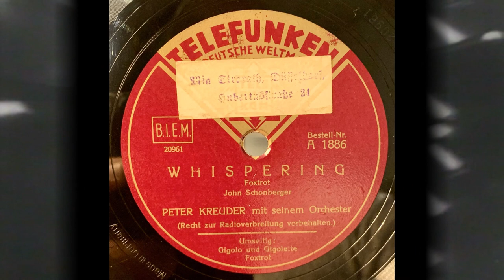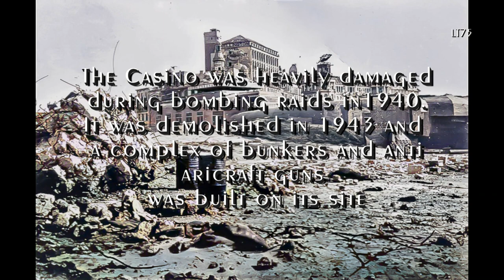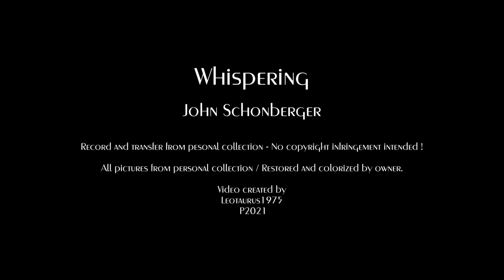"Whispering" ... Peter Kreuder mit seinem Tanzorchester /Gus Deloof & His Swing Orchestra (1935/40)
The popular standard "Whispering" which was first recorded by Paul Whiteman in 1920 (the first record to sell almost 2 million copies) saw a revival in the mid 1930s when the song was adapted to fit the new sound of the swing era.

Today's video features two of these modernized versions.  The first was recorded by Peter Kreuder and his dance orchestra for Telefunken in November 1935.  The second - more jazz-oriented - version was recorded by Belgian jazz trumpeter, composer and arranger Gus Deloof who recorded his version five years later in December 1940.  Deloof worked with musicians such as Fud Candrix, Bernard Etté and Chas Remue.  He was part of the Ray Ventura orchestra between 1934 and 1939.  From 1940 onwards he recorded and performed with his own orchestra.  Some his best known compositions are: "Harlem Swing", "Swinging at the Jamboree" and "En balayant le parquet" (Sweeping the floor).

The video takes a look at some of the pre-war entertainment venues around the Kaiser Wilhelm Gedächtniskirche in Berlin's fashionable West (absent is the famous "Romanisches Café").  The area was also known als the “Roman Forum” due to the fact that some of the massive buildings surrounding the Gedächtniskirche were built in the same ornate style.  These included the first “Romanisches Haus” which became the Gloria-Palast (cinema) in the 1920s.  On the opposite site a second “Romanisches Haus” was built which housed the famous “Romanische Café”.  Further down the street towards the Zoo railway station were the Wilhelmshallen -  built in the same Neo-Roman style. Initially used as exposition halls the building was converted into an entertainment complex featuring the UFA Palast am Zoo, cabarets and dancings.  None of these buildings and venues survived the Second World War.

Ostend (Oostende) is a Belgian city which was badly damaged during the Second Word War.  The once fashionable seaside resort was heavily bombed in May 1940.  Many of the grand buildings on its beach promenade were destroyed such as the Grand Hotel de la Plage, Hotel Splendid and Hotel Beau Rivage as well as the beautiful casino which hosted many artists and orchestras during the summer season in its heyday.  The building was demolished in 1943 and replaced by a complex of bunkers and anti-aircraft guns which were part of the Atlantik Wall defense.  The boulevard with its ruined hotels and villas was declared "Sperrgebiet" (Forbidden zone) for the city's inhabitants.  The buildings that remained were demolished during the building boom of the 1950s and '60s and replaced by massive high-rise apartment buildings which catered to the emerging mass tourism.

About the records:

"Whispering"
Peter Kreuder mit seinem Tanzorchester

Telefunken A1886 / mx. 20961
Berlin,
November 1935

"Whispering"
Gus Deloof & His Swing Orchestra

Decca Swing Series 8751 / mx. JCB 27
Brussels,
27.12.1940